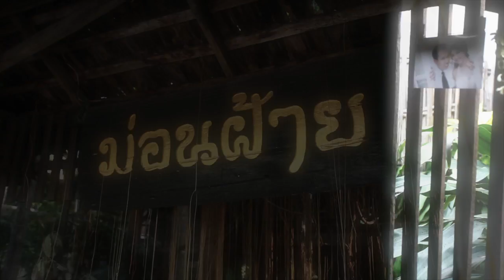Wedding Maonfai Chiangmai Jeab-Jo (Lanna Thai wedding) @ บ้านม่อนฝ้าย เชียงใหม่, Thailand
Wedding Jeab & Jo (Lanna Thai wedding) @ maonfai
ม่อนฝ้ายเชียงใหม่ MaonFai Chiangmai
|| Copyright, Korofilms ||
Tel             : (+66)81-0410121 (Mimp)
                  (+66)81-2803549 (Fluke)